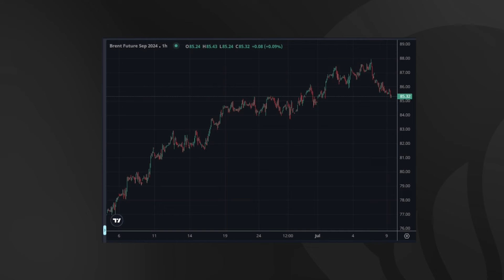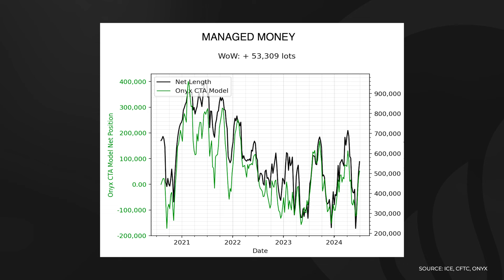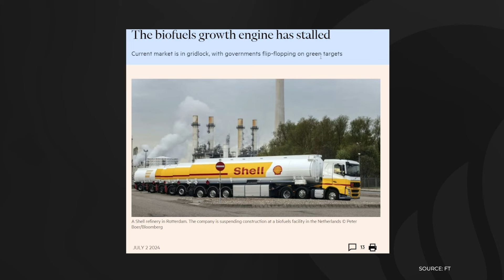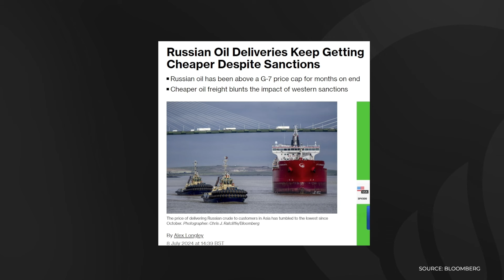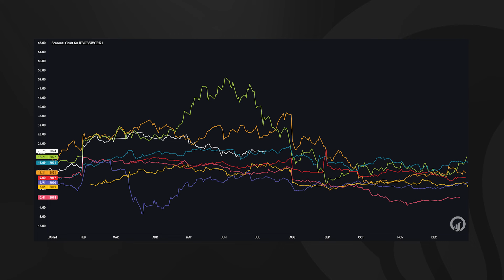Searching for Signals | S6 E34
Brent futures climbed towards $88 before settling around $85.50. Money managers increased their long positions in Brent for the third consecutive week, indicating bullish sentiment

European M1 refinery margins softened in the week but remained profitable at $6.40/bbl. Products saw weakness across the barrel but the upcoming hurricane season and potential disruption to US infrastructure raise questions about short-term price movements.

Dreadful US data, including a contraction in manufacturing and services PMI, raises recession fears. The upcoming Fed rate cuts, if implemented in September, may have little impact until 2025.

The team also discusses Hurricane Beryl's impact on US energy infrastructure and challenges facing the biofuels industry with stalling growth and collapsing profitability.

If you would like to connect with any of our hosts on LinkedIn, please click on the hyperlinks below:

Chapters for this episode are:
0:42 - Brent Futures Flat Price
4:14 - Macro Economic News
7:35 - Refinery Margin change
14:45 - One to watch
28:29 - Googling Oil
35:21 - Trade Idea
39:41 - Poll